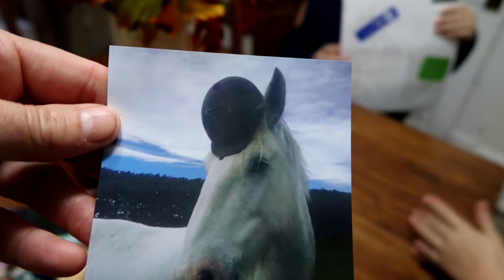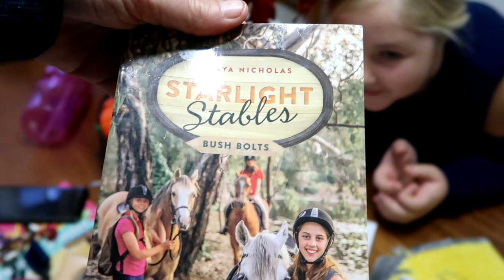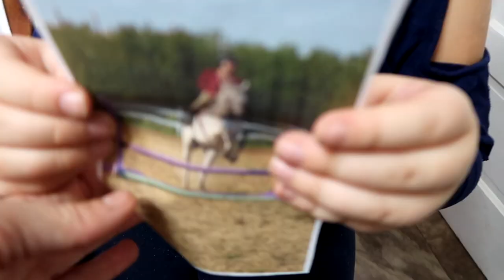I THINK WE MADE A BIG MISTAKE!! Day 305 (11/03/17)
I THINK WE MADE A BIG MISTAKE!

DaybyDayVlogs
110 North Front Street - A3,
Suite #213
Belleville, Ontario, K8P 0A6
Canada